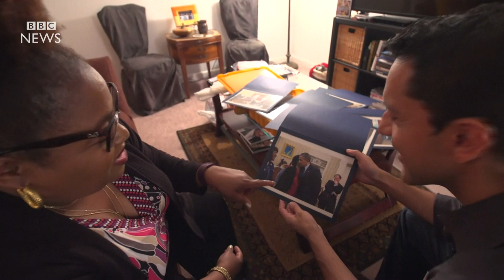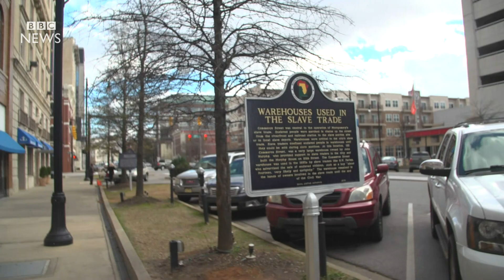Barack Obama's race legacy: Progressive or divisive? BBC News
Barack Obama has announced that three sites significant in the civil rights struggle of the 1960s will be designated US national monuments. He says the move is designed to honour the country's civil rights history and to help promote diversity, things he has said he has tried to do throughout his time in the White House. But just as some Americans feel he has been an agent of huge progress on racial equality, millions feel he has exacerbated divisions. BBC North America correspondent, Aleem Maqbool, reports from a brand new national monument in Birmingham, Alabama.